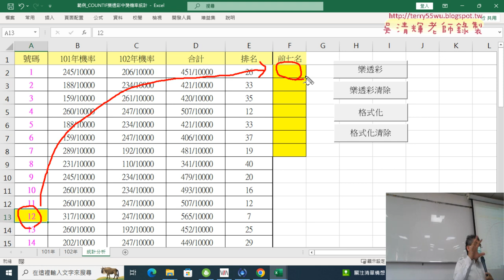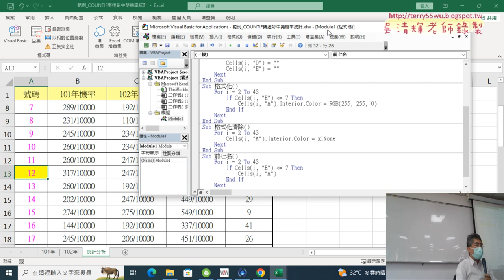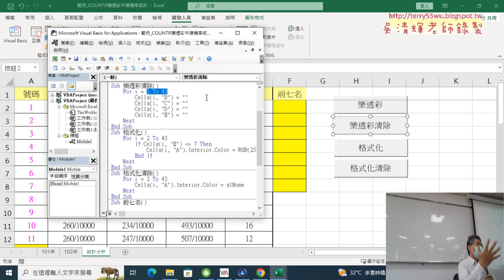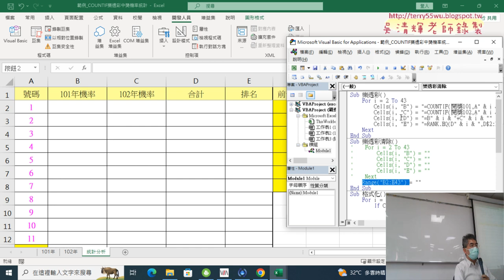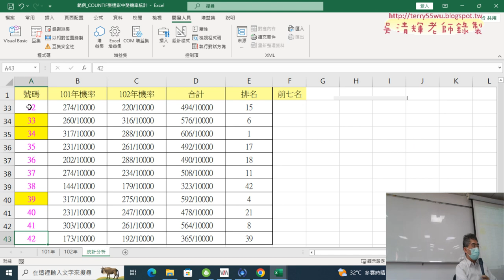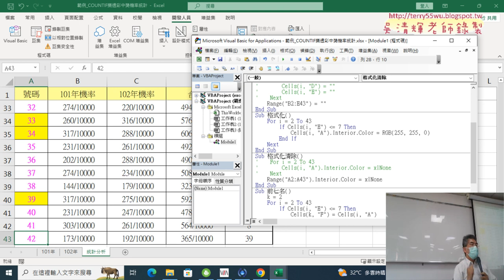04 前七名列表與改用Range物件清除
上課內容：
01_重點回顧與樂透彩機率統計
02_撰寫樂透彩與清除VBA程式
03_格式化與清除格式VBA程式說明
04_前七名列表與改用Range物件清除
05_前七名改為按照順序排列與下周預告

課程理念：
1.以循序漸進的方式, 透過詳細的說明和實用的50個Excel VBA範例,
2.進而解說EXCEL與資料庫的結合，甚至將EXCEL當成資料庫來使用，

吳老師  112/5/6